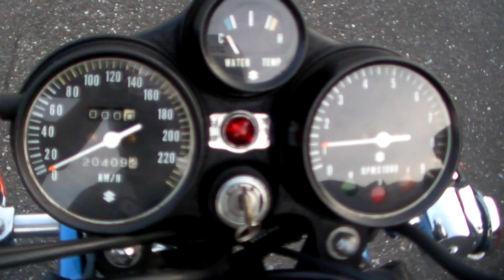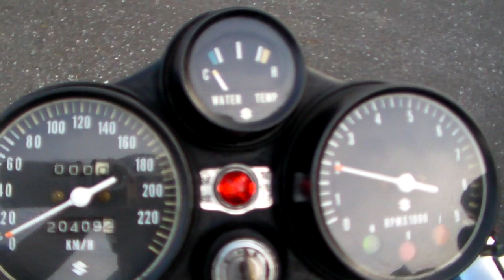SUZUKI GT750 B1_1509010273.k